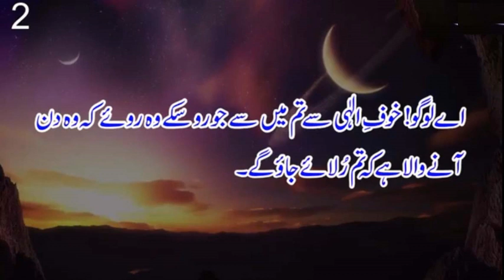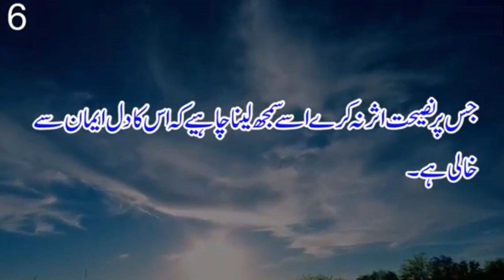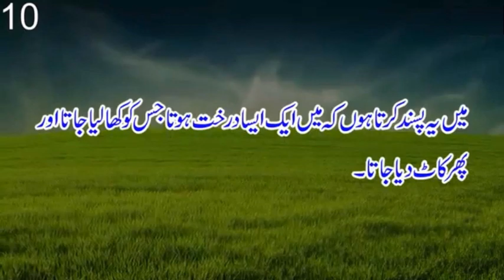Quotes of Hazrat Abu Bakr Siddique R.A - Golden Words # 02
Assalam o Alaikum Nazreen hamesha ki trah aaj bhi ONLY FOLLOW ISLAM chanel per aap ke ley laya hai aik mofed video.